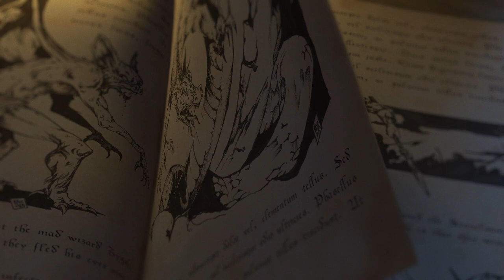Forbidden Lands - Official Trailer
Winner of four ENnie Awards:
Product of the Year (Silver)
Best Rules (Silver)
Best Cartography (Gold)
Best Production Values (Gold)
Round the beggar from Varassa all sat in a ring,

and by the campfire they sat and heard his song.
And about walkers and wolfkin and every terrible thing,
and of his fear he sang to them all night long:
“There is something beyond the mountains, beyond the howls beyond the mist,
there is something behind the veils, behind hearts cold as stone.
Hearken, something walks and whispers, walks and lures you in and whimpers:
Come to us, for this earth shall ever be ours and ours alone!”

Forbidden Lands is a new take on classic fantasy roleplaying. In this open-world survival roleplaying game, you’re not heroes sent on missions dictated by others - instead, you are raiders and rogues bent on making your own mark on a cursed world. You will discover lost tombs, fight terrible monsters, wander the wild lands and, if you live long enough, build your own stronghold to defend. Contents of the boxed set:

Hardcover Player’s Manual with faux leather covers, including rules for fast character generation, visceral combat, lethal magic, dangerous journeys and for building your own stronghold - easily be ported to your own favorite game world.
Hardcover Gamemaster’s Guide with faux leather covers, including a rich and detailed description of the Forbidden Lands setting, a large illustrated Bestiary, extensive random encounters, and three complete adventure sites.
The Legends & Adventurers booklet, letting you flesh out your characters and give them unique backgrounds.
A huge full-color map, giving you the freedom to explore the Forbidden Lands any way you want, hex by hex.
A sheet with stickers for adventure sites and gravestones, transforming the game map to a living, permanent record of your adventures.
PS. You can buy the core set alongside custom dice, a custom card deck, a deluxe GM Screen, and the 200-page hardback Raven's Purge campaign book in the Raven Bundle.

Forbidden Lands was named one of the best RPGs of 2018 by Geek & Sundry. The crowdfunding campaign raised over a quarter of a million dollars and was the third most successful RPG Kickstarter in the world 2017.

REVIEW QUOTES:

"It's like someone took hazy childhood memories of a classic D&D game and mixed them with a dash of bleak Scandinavian darkness."
–Tabletop Magazine

"Superbly packaged, Forbidden Lands is a pleasing combination of Old School nostalgia and fast, simple mechanics with unobtrusive narrative elements designed to bring aspects of the character into play. Its setting offers scope for the player characters to develop not just personally, but also in terms of their place in the world."
–Reviews from R'lyeh

"This may be the most perfect role-playing game product I've ever seen."
–Plot Points RPG Podcast